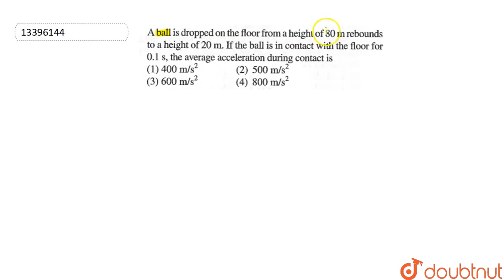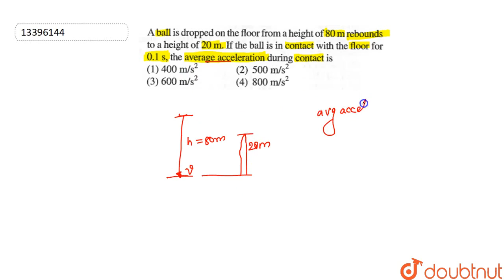A ball is dropped on the floor a height of 80 m rebounds to a height of 20 m. If the ball is in ...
A ball is dropped on the floor a height of 80 m rebounds to a height of 20 m. If the ball is in contact with floor for 0.1 s, the average acceleration during contact is
Class: 11
Subject: PHYSICS
Chapter: MOTION IN A STRAIGHT LINE
Board:NEET

👉 Have Any Query? Ask Us.